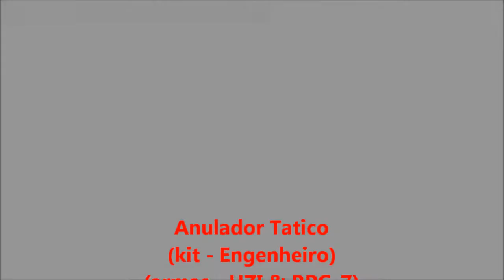Bazooka vs. infantaria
Bad Company 2